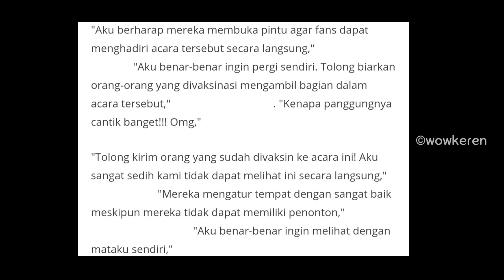Begini Cantik dan Keren nya Set Venue BTS FESTA Sowoozoo 2021 di Korea